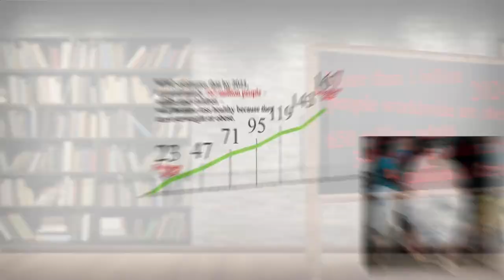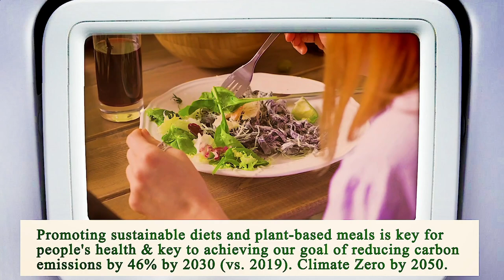Nearest Restaurant to Me Houston 77011 TX, Harris County, Texas, United States